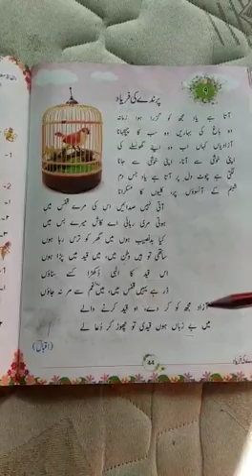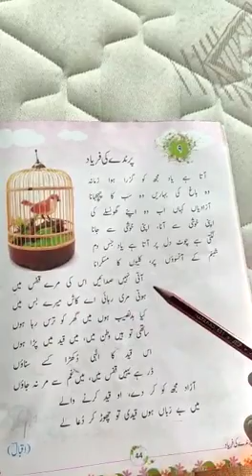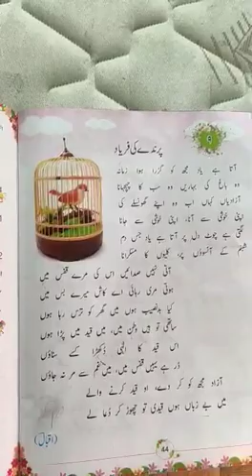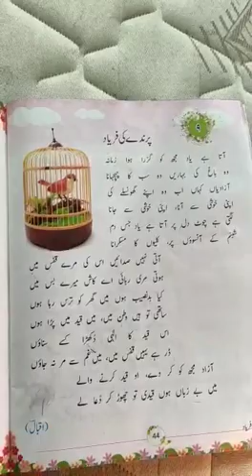Class 3rd Urdu Ch No 9